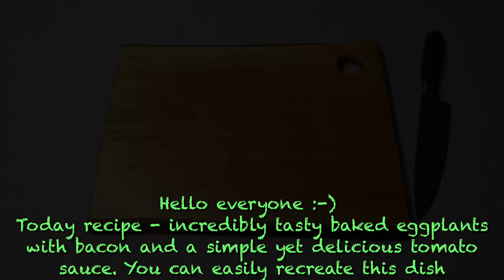Pizza-Eggplant | A Delight You Must Try! | Fast and Yummy!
Today recipe - incredibly tasty baked eggplants with bacon and a simple yet delicious tomato sauce. You can easily recreate this dish

Ingredients:
Eggplant 2 pcs
Bacon 100 g | 3.5 oz
Mozzarella 200 g | 7 oz
Garlic 4 pcs
Tomatoes 400 g | 1 can
Salt
Pepper